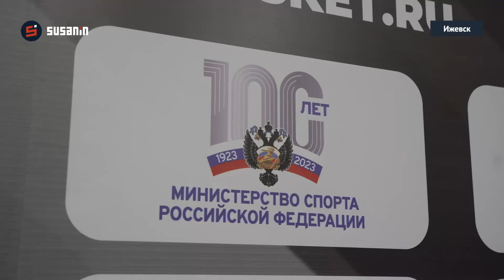Всероссийский чемпионат ШБЛ «КЭС-БАСКЕТ» финишировал в Ижевске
В субботу, 15 апреля, в Ижевске при поддержке группы компаний «Ренова» и «Т Плюс» состоялся суперфинал Всероссийского чемпионата школьной баскетбольной лиги «КЭС-БАСКЕТ». В 2023 году чемпионат собрал школьные команды из 72 регионов России.